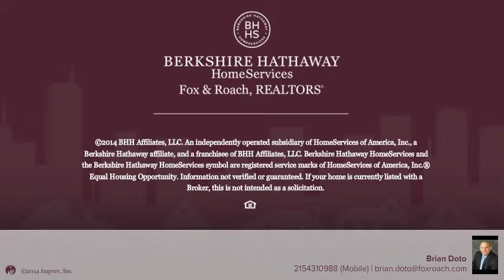30 MORNINGSIDE DR YARDLEY, PA 19067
Brian Doto Berkshire Hathway HomeServices, Fox & Roach - Yardley - Main Street
4 beds 2.1 baths